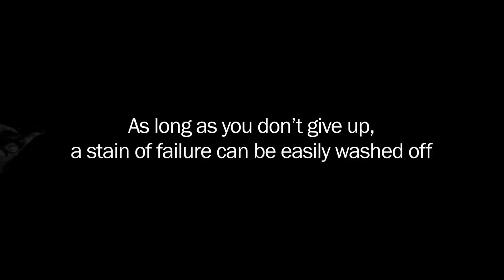LG TurboWash3D™ - Washable stains, unforgettable memories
Parents' endless love and faith are the strength of their children to overcome their failures and challenges throughout their lives. And after that difficult time, that also turns to a precious memory for the family.
"Washable stains, unforgettable memories with LG TurboWash3D™"